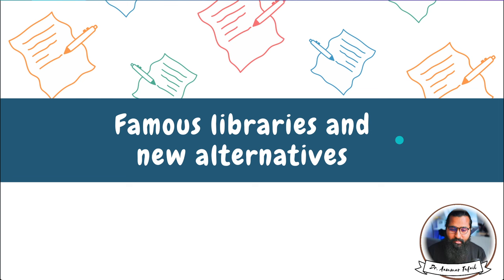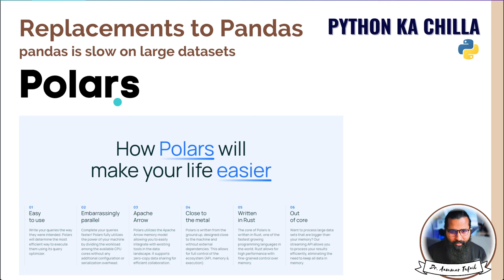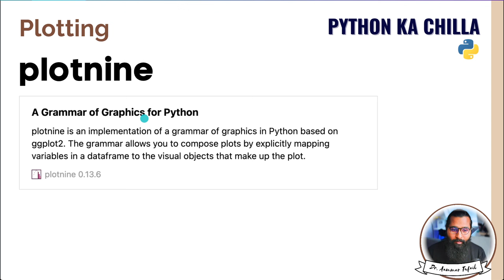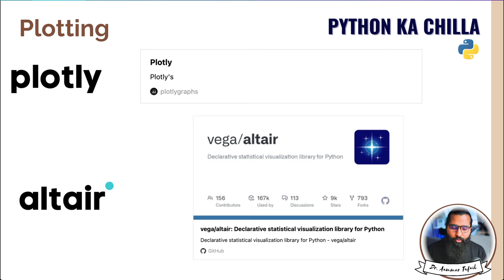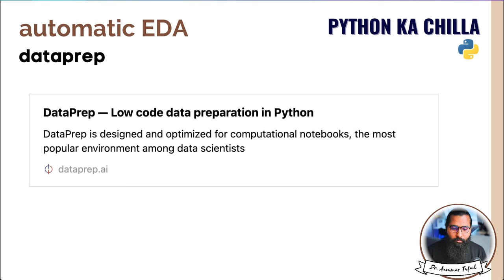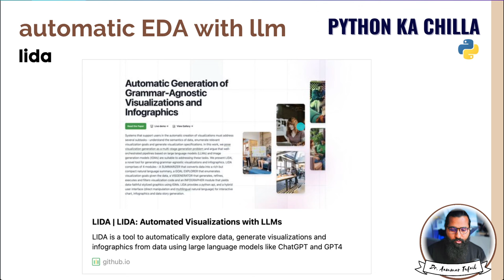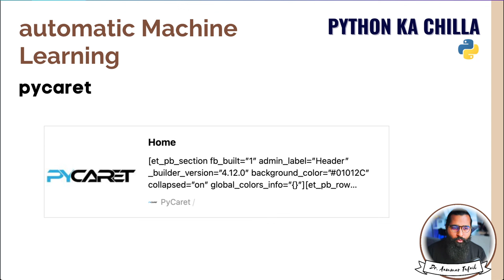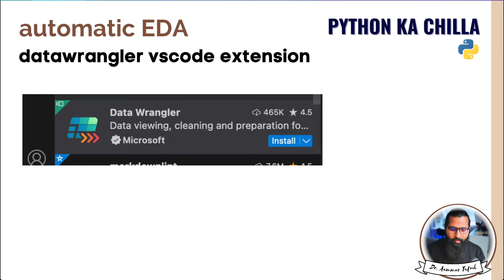Seventeen important Brand New python libraries, I bet you did not know before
Hey Pythonistas! 🚀 In this video, we uncover 17 underrated Python libraries that you probably haven't heard of, but can supercharge your coding workflow! Whether you're a beginner or an experienced developer, these libraries will help you write cleaner, more efficient code. From data science tools to web scraping, automation, and even machine learning, these Python gems have you covered. 💡

7. Python for Data Analytics and Data Science
1. The whole python ka chilla for data science (Free main) is at this
8. R programming:
1.
9. Bonus Complete Course on AI and Data Science:
1. Six months AI and Data Science Mentorship program is uploaded